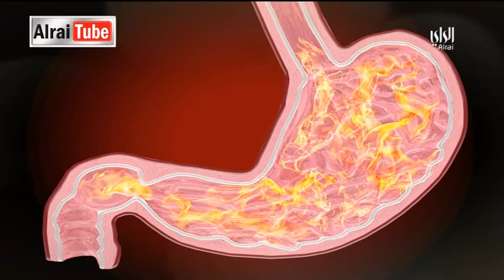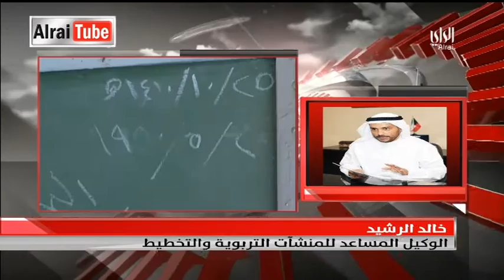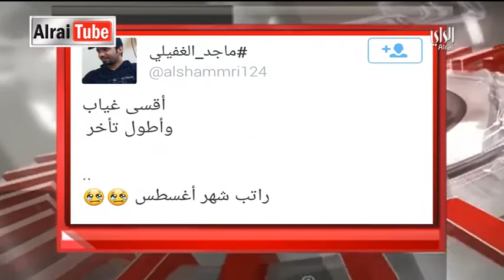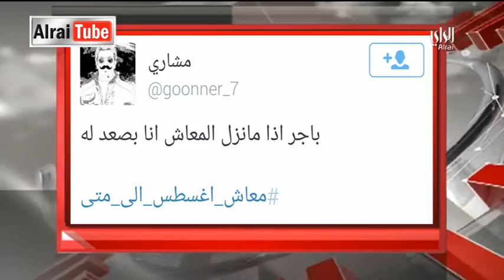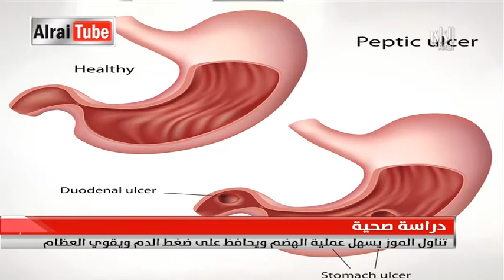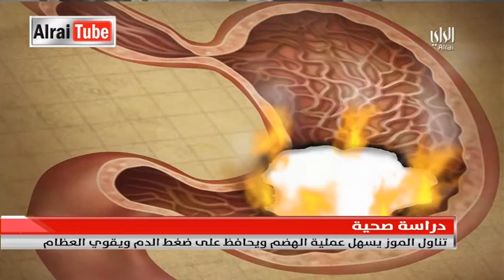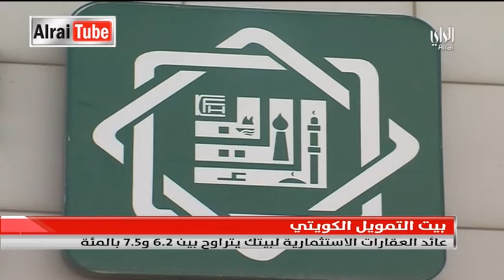نشرة اخبار الراي | 2015-08-24 | تقديم سميرة عبد الله